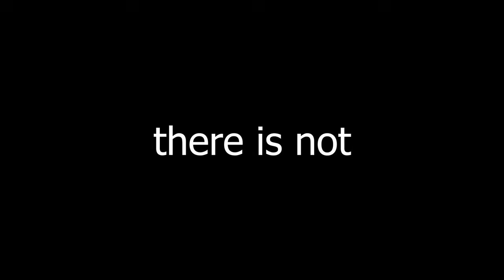The Most Peaceful Game Of All Time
Welcome to Animal Well. A game where I bounce around and subject myself to an endless number of "Where am I going." This game is beautiful, I recommend anyone who watches this play the game for themselves as it truly is an experience. See Ya.

John 1:3 "All things were made through him, and without him was not anything made that was made."

Welcome to the bottom of the description. No one ever comes down here. We can be bottom of the description friends. Or we could be enemies? Whatever you prefer.